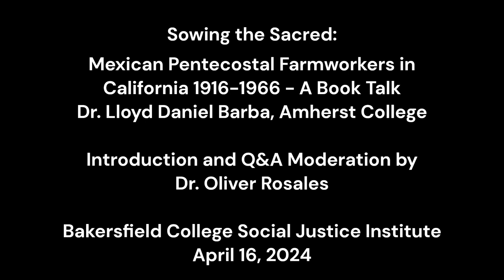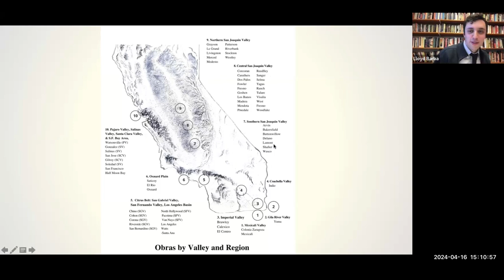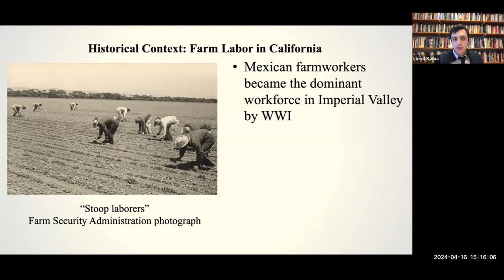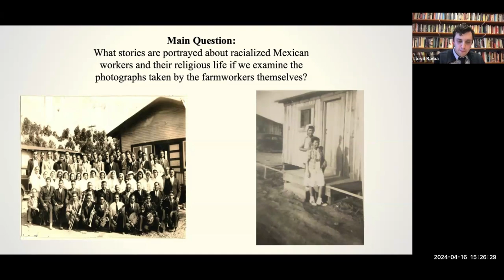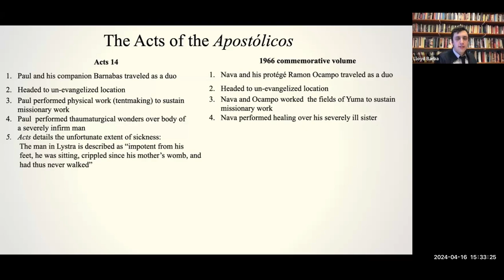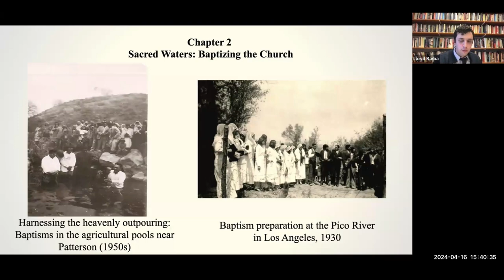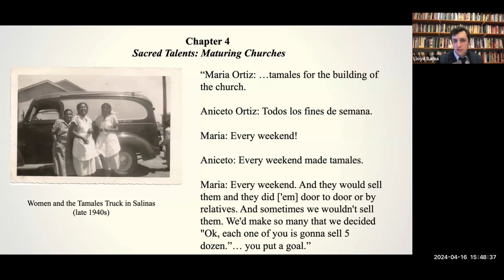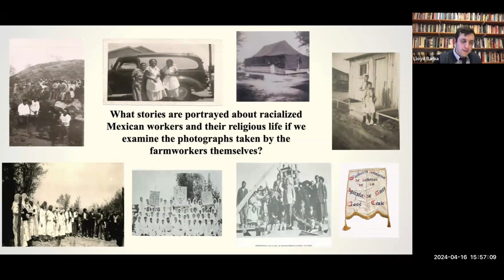Sowing the Sacred: Mexican Pentecostal Farmworkers in California 1916-1966 - A Book Talk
A presentation by Professor Lloyd Barba of Amherst College on his recent book dealing with farm worker histories in California and Latino/a religion.
Lloyd Barba is an Assistant Professor of Religion and Core Faculty in Latinx and Latin American Studies at Amherst College. He is the author of the award-winning book, Sowing the Sacred: Mexican Pentecostal Farmworkers in California published by Oxford University Press in 2022. He is originally from Stockton and earned a BA (History and Religion) from the University of the Pacific and a PhD in American Studies from the University of Michigan.

Additionally, Professor Barba's partner, Ruth Barba, has a new book out on the history of Arvin/Weedpatch and worked with former chancellor Jim Young on the project (go here for more information

This talk was made possible with support from the Bakersfield College Social Justice Institute in collaboration with Digital Ethnic Futures.